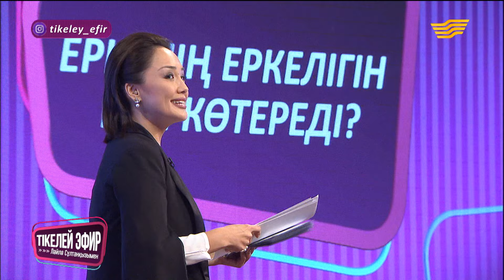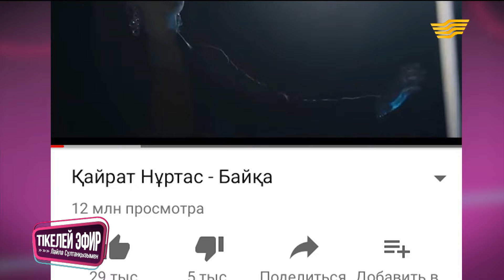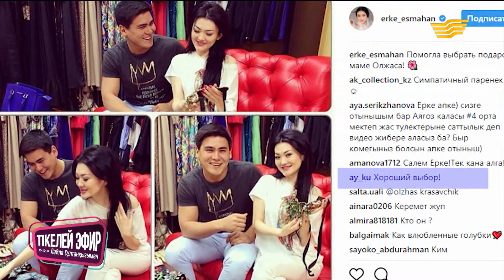«Тікелей эфир Ләйлә Сұлтанқызымен». Ерке Есмахан еркелігін кім көтереді?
Түрленген тағдырлар, шешімін таппай жүрген түйткілдер. Уайым-қайғы, наз бен реніштер. Адамның өмір жолындағы күресі. Үздіктердің ақыл-кеңесі, бағдары мен сырлары. Табиғатынан таңсық біртумалар. Өзекті ақпарат пен жүйрік ойларды «Тікелей эфир» форматында тамашалай аласыздар!   Бағдарлама мақсаты – қоғам назарына ілінген ерекше оқиғалар мен кезек күттірмейтін мәселелердің тобықтай түйінін табу, кейстерді арнайы мамандардың, соның ішінде психологтар мен заңгерлердің елегінен өткізу. Сондай-ақ күні кеше болған маңызды шаралар, еліміздің қоғамдық саяси және мәдени өміріндегі атаулы күндер назарымыздан тыс қалмайды. Бағдарлама айтары бар жаңа есімдердің, танымалдық олимпіне шықпаған азаматтардың да ой-пікірін аудитория елегінен өткізеді.

Жанр: Тікелей эфирдегі отбасылық ток-шоу
Жүргізуші: Ләйлә Сұлтанқызы
Жиілігі: Аптасына 4 рет
Ұзақтығы: 60 минут